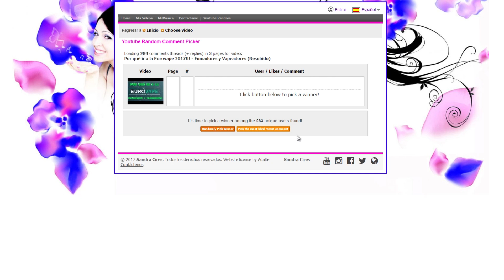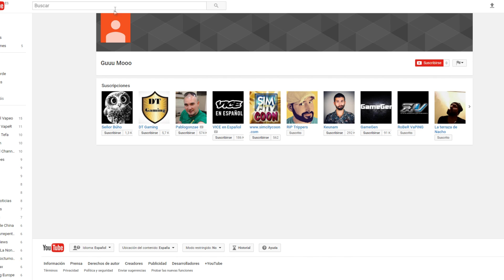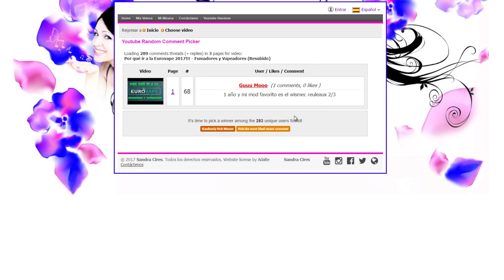(El nuevo Minikin 2) Minikin Reborn y Minikin 155w Boost - Parecidos pero distintos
Si tienes una afición y sabes que otras muchas personas también la comparten, porque no muestras como haces tu las cosas y así aprender todos de todos. pues para eso es este canal.
Descuento del 15% para todos los productos en Heaven Gifts AVAPERLOCO